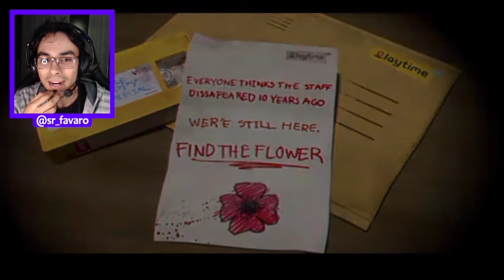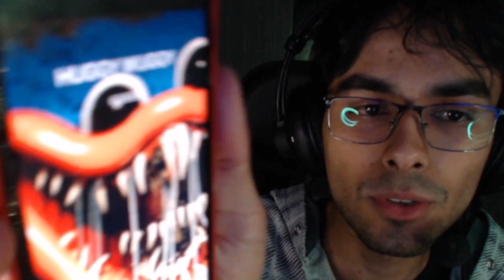NUNCA ASSISTA O FILME DO HUGGY WUGGY AS 3 DA MANDA *ele me ligou*